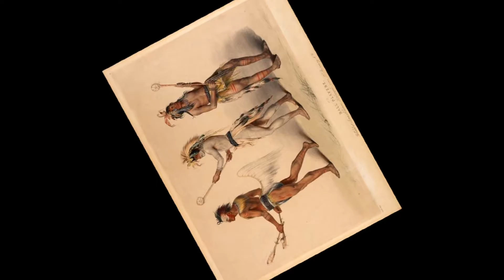George Catlin 喬治·卡特林 (1796 - 1872) Realism American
George Catlin (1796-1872) journeyed west five times in the 1830s to paint the Plains Indians and their way of life. Convinced that westward expansion spelled certain disaster for native peoples, he viewed his Indian Gallery as a way &quot;to rescue from oblivion their primitive looks and customs.&quot;
Catlin was the first artist to record the Plains Indians in their own territories. He admired them as the embodiment of the Enlightenment ideal of &quot;natural man,&quot; living in harmony with nature. But the more than 500 paintings in the Indian Gallery also reveal the fateful encounter of two different cultures in a frontier region undergoing dramatic transformation.
When Catlin first traveled west in 1830, the United States Congress had just passed the Indian Removal Act, requiring Indians in the Southeast to resettle west of the Mississippi River. This vast forced migration—as well as smallpox epidemics and continuing incursions from trappers, miners, explorers, and settlers—created pressures on Indian cultures to adapt or perish. Seeing the devastation of many tribes, Catlin came to regard the frontier as a region of corruption. He portrayed the nobility of these still-sovereign peoples, but he was aware that he painted in sovereignty's twilight.
By the late 1830s and 1840s, Catlin began displaying the Indian Gallery in eastern capitals and in Europe, an advocate for the Indian way of life. Yet the challenge of keeping his collection together and making ends meet led him to questionable strategies. He courted audiences by presenting real Indians enacting war dances. In effect, Catlin created the first Wild West show, with all its compromising sensationalism and exploitation.
Catlin lobbied the U.S. government for patronage throughout his career, hoping Congress would purchase the Indian Gallery as a legacy for future generations. Disappointed in this goal, Catlin went bankrupt in 1852. A Philadelphia industrialist paid Catlin's debts and acquired the Indian Gallery, and soon after Catlin's death, the paintings were donated to the Smithsonian. Today Catlin's Indian Gallery is recognized as a great cultural treasure, offering rare insight into native cultures and a crucial chapter in American history.
喬治·卡特林（1796年至1872年），西遠航五次在19世紀30年代繪製的平原印第安人和他們的生活方式。深信向西擴張拼寫某些災難本地人，他認為他的印度畫廊的一種方式“，從遺忘營救他們的原始的外觀和風情。”
卡特林是第一個藝術家錄製平原印第安人在自己的領土。他稱讚他們為啟蒙理想的實施方案“自然的人，”生活與自然和諧相處。但在印度畫廊的500多畫也顯示在發生巨大的變革前沿區域兩種不同文化的宿命的邂逅。
當第一卡特林在1830年前往西方，美國國會剛剛通過的印第安人遷移法案，要求在東南亞印度人安置密西西比河以西。這個龐大的被迫遷移，以及天花流行病和持續進犯捕手，礦工，探險家和定居者創建的壓力，對印度文化的適應或滅亡。看到許多部落的破壞，卡特林來認為邊境腐敗的區域。他刻畫了這些仍然主權人民的貴族，但他知道，他在主權的黃昏畫。
19世紀30年代末和19世紀40年代，卡特林開始在首都東部和歐洲，對生活的印度方式的倡導者顯示印度畫廊。然而，保持他收藏起來，使兩端的挑戰相遇使他可疑的戰略。他通過提供真正的印度人頒布的戰爭舞蹈拉攏觀眾。實際上，卡特林創建的第一個野生西秀，其所有的妥協追求轟動效應和剝削。
卡特林遊說美國政府在整個職業生涯的惠顧，希望國會將購買印度畫廊為子孫後代的遺產。在這個目標感到失望，卡特林在1852年費城實業家支付卡特林的債務，並收購了印度的畫廊，不久後卡特林死後，畫作捐贈給史密森破產。今天卡特林的印度畫廊被認為是一個偉大的文化瑰寶，提供了難得的洞察本土文化和美國歷史的關鍵章節。